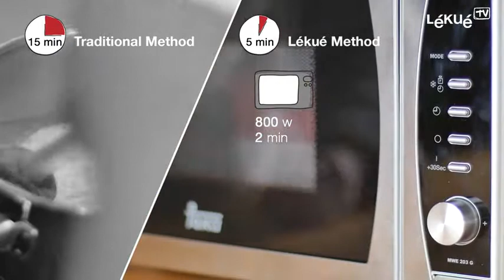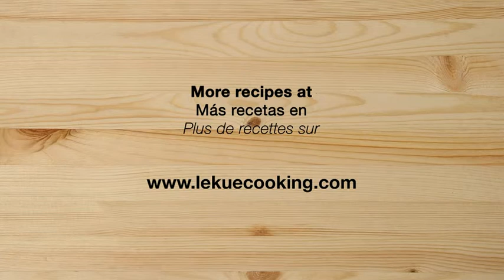Lékué Individual Oatmeal Maker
Start your day off right with a warm bowl of hearty oatmeal. Made of food-grade silicone and durable porcelain, this microwave oatmeal maker ensures that the day’s most important meal is ready in just minutes. Simply cook a single serving of oatmeal in the microwave, then enjoy as is or add nuts, fresh fruit, and spices. The perforated silicone lid allows excess moisture to escape, and the porcelain base doubles as a handy bowl.